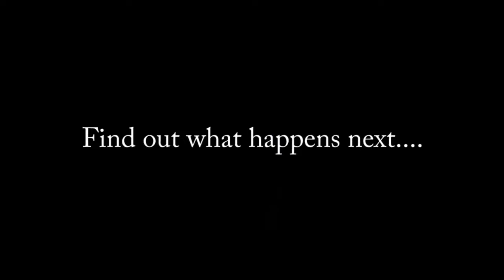The Debt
Produced by Chad Jowa for Unit 17, this video contains the three vfx and 1 sfx created by Chad.